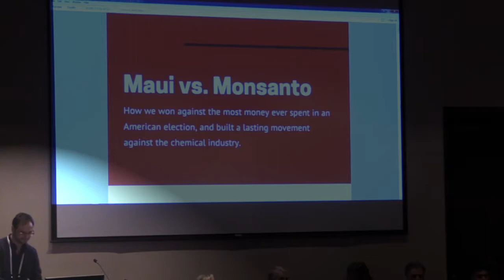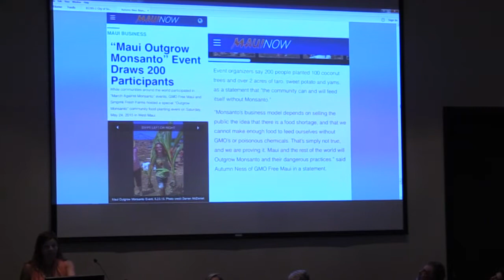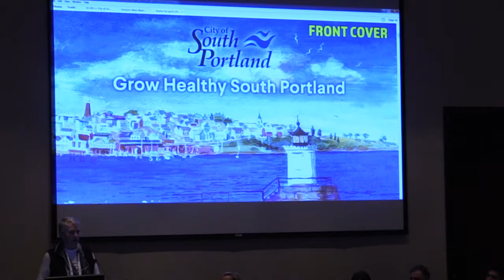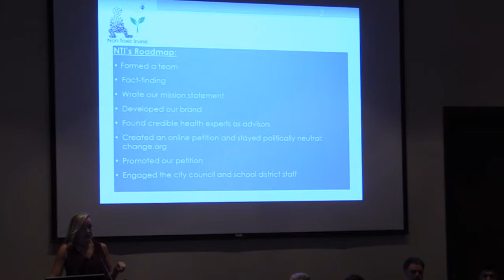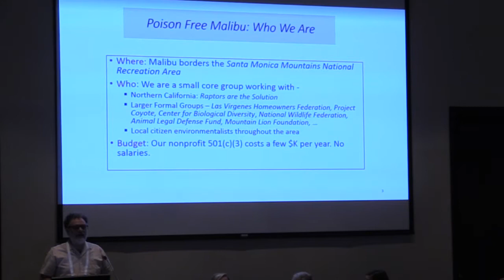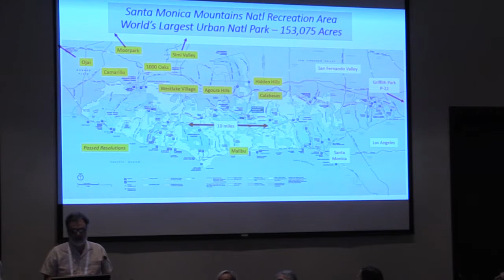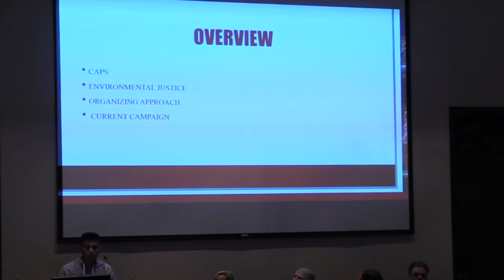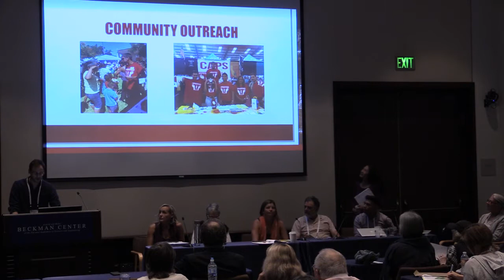24 Organizing for Local Policy Change v2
Autumn Ness: 1:19
Rachel Burger: 12:47
Kim Konte: 25:30
Joel Schulman: 39:21
Angel Garcia: 55:45
Susan Junfish: 1:11:08